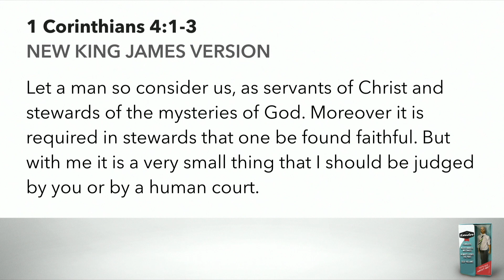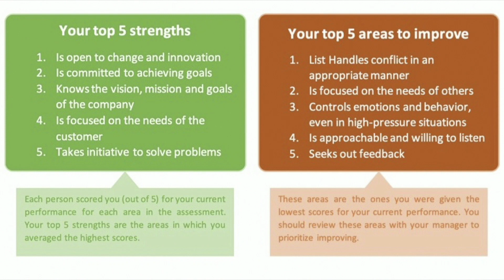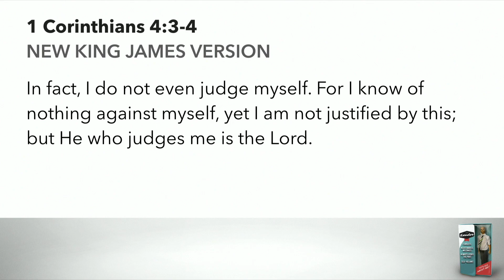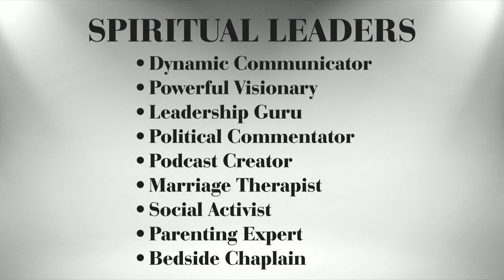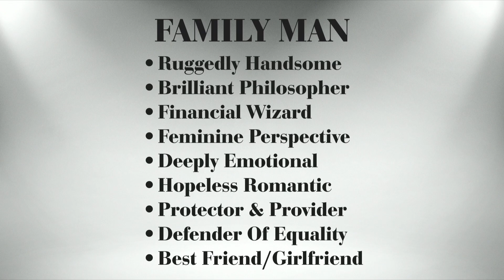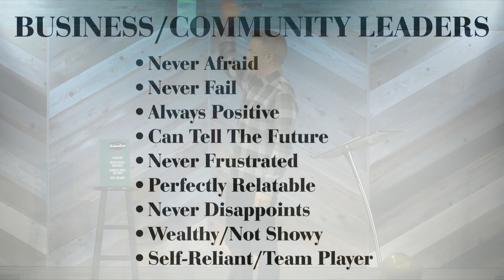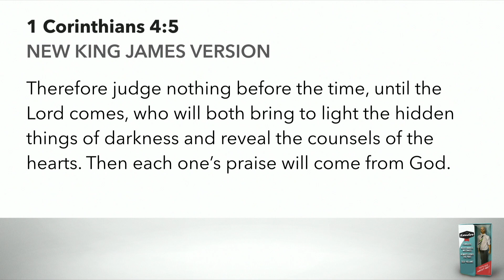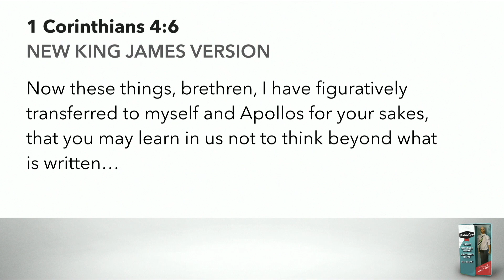Don't Buy What They're Selling: Week 1 | 1 Corinthians 4:1-7